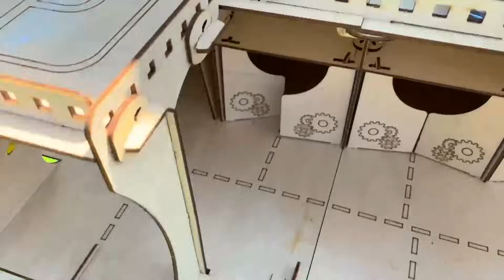Disney Pixar Cars: Looking For Lightning McQueen,Holley Shiftwell,Tow Mater